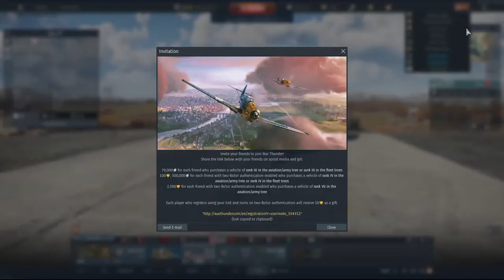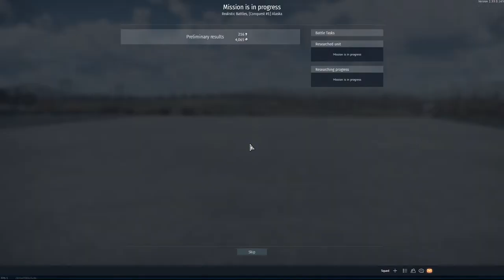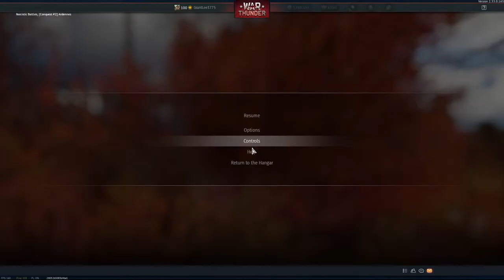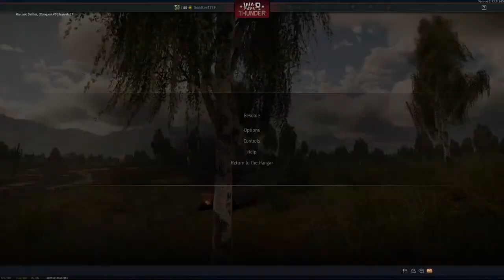War Thunder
Jap tech tree grind and some heli gameplay